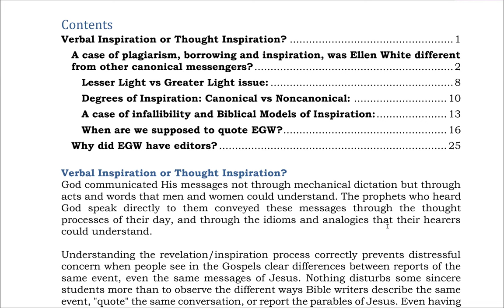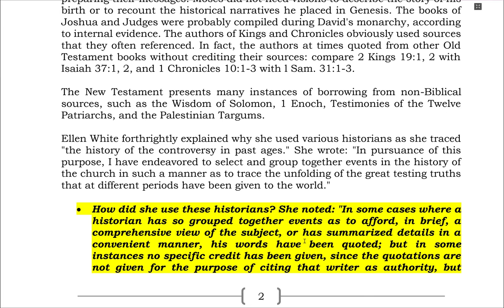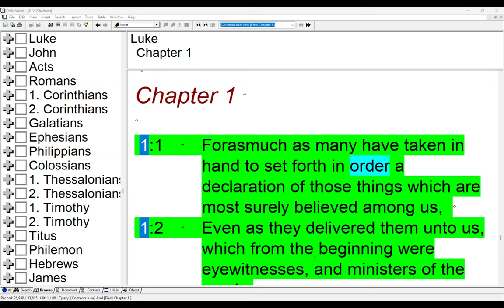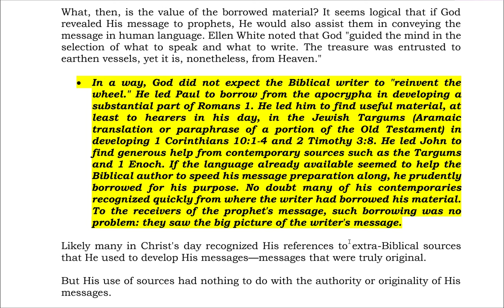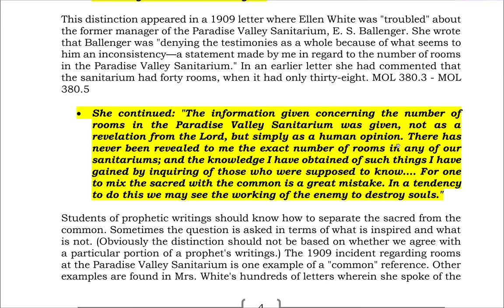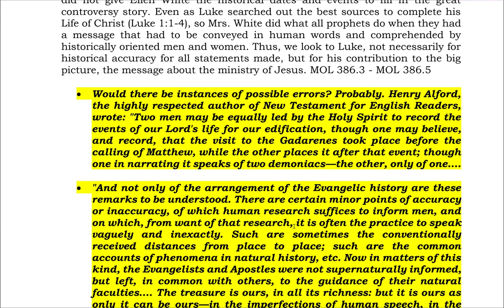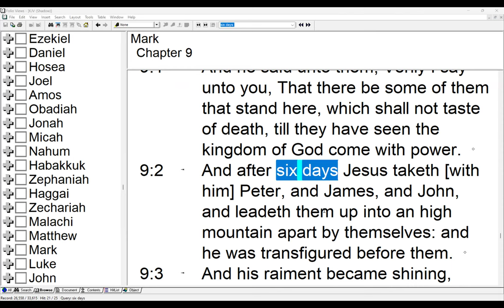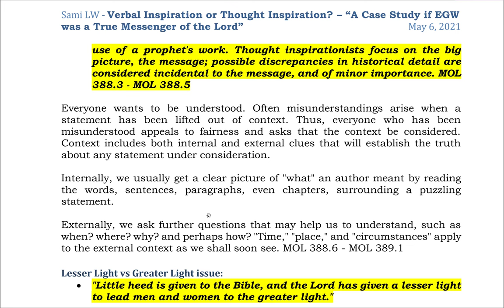10. Verbal Inspiration or Thought Inspiration Part 1 of 3 - Sami Wilberforce